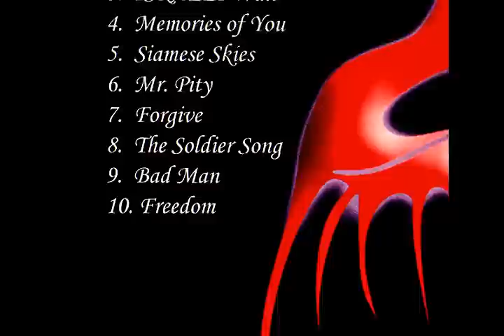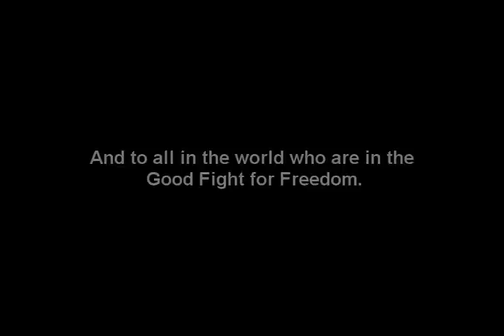Mr. Pity - Freedom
Freedom by Mr. Pity is the final song on Mr. Pity's debut album, "Israeli Wall" and is respectfully dedicated to Saeed Amireh and his father, Ibrahim Amireh, who is a Nonviolent Resistance, Peace and Freedom Activist in the village of Ni'lin, in the West Bank. The song is also dedicated to Peace and Freedom and all in the world who are engaged in the good fight for Freedom in all it's manifestations.

The video was filmed in Thailand by the Mr. Pity Crew and Directed by Mr. Pity's Front Man and Singer, Harry Hamed (aka Harry Pity) then Produced by Michael Fugazi in Australia.

If you wish or feel you can support Ibrahim Amireh's wonderful work in Palestine please check out these sites:

Also, become a supporter of Ibrahim Amireh's courages work and be kept up to date on the lastest developments here:

Saeed will be very grateful for any support you can give him and his father.

Mr. Pity would greatly appreciate your support so why not become a fan of theirs on Facebook:

Once again everyone at Mr. Pity would like to extend a warm thank you to all the Mr. Pity fans and supporters out there who continue to encourage Mr. Pity to continue their music and work which, in turn, helps to support and donate to many worthy causes and people across the world wherever the need is required.